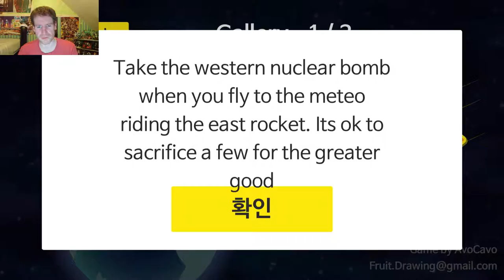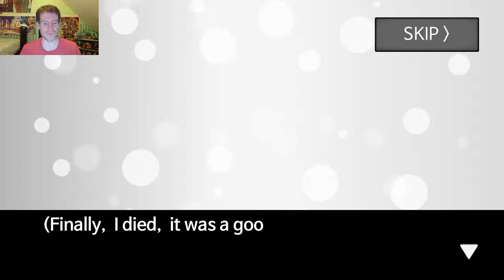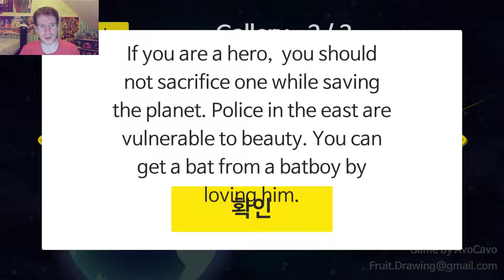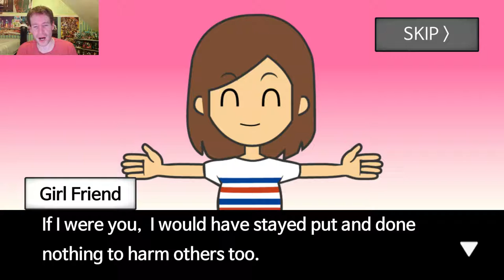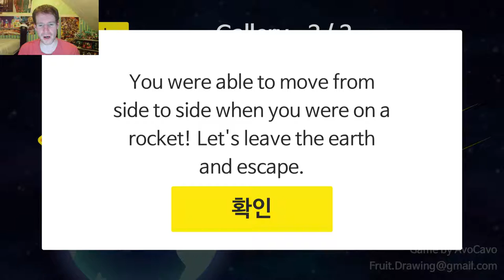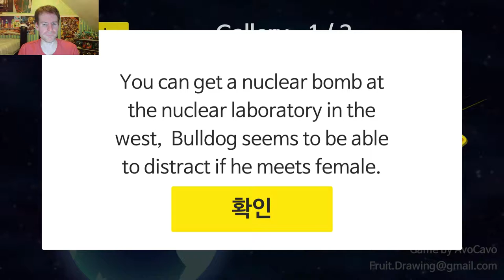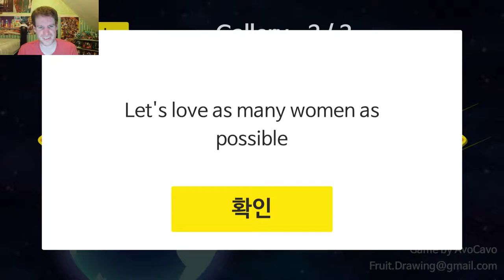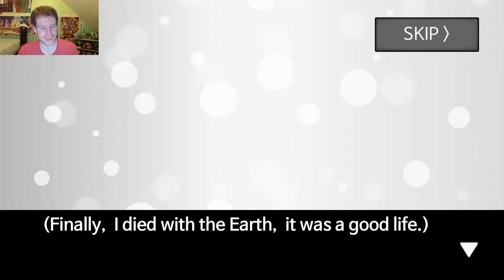WHAT WOULD YOU DO | Meteor 60 Seconds! #2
Welcome to part 2 of the indie game Meteor 60 Seconds.